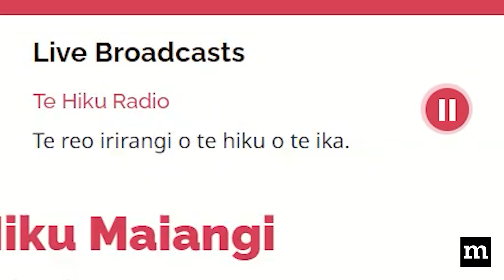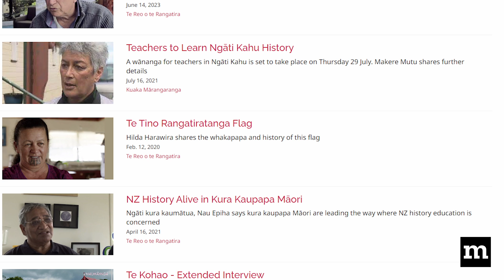How Keoni Mahelona is pushing tech to promote indigenous communities | Rise25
Keoni Mahelona is the CTO at Te Hiku Media and a builder behind technologies that aim to protect and promote indigenous languages and knowledge. Te Hiku Media was a Mozilla Technology Fund awardee in 2022.

Mozilla’s Rise25 series follows the game changers who are shaping our digital future. In this episode, Keoni talks about building indigenous stories, reclaiming the future and leading indigenous sovereignty of data and technologies.